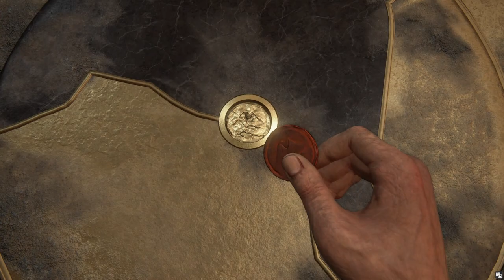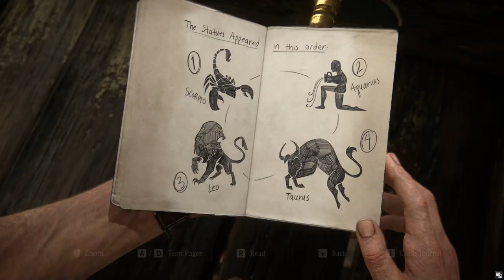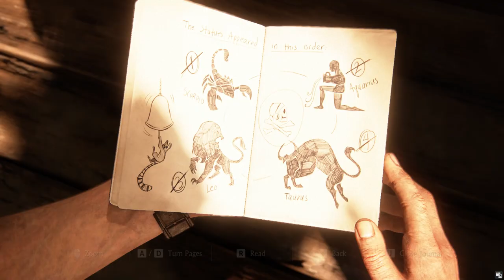Clock tower solved mission || part 9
I'm playing uncharted 4
i will upload part by part game play

Gyus tomra Dhako I hope khubi valo lagbe totally adventure, thriller, action sob ki6u aksathe
peye jabe ai game play teh.

I hope tomader khub vlo lgbe.
Aro onk game asbe ai channel e tomra just tomader Bhai ke ektu support kore dao.